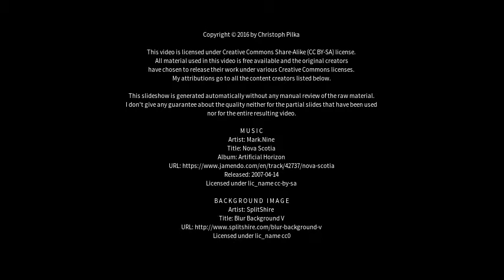Best places to visit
Best places to visit - Arendal (Norway) Best places to visit - Slideshows from all over the world - City trips, nature pictures, etc.